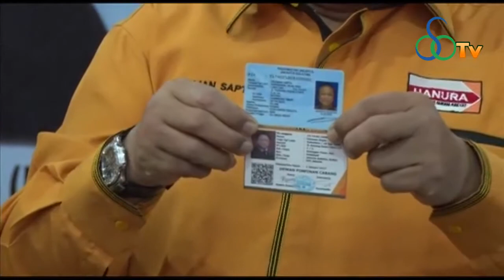Hanura lolos verifikasi faktual kpu